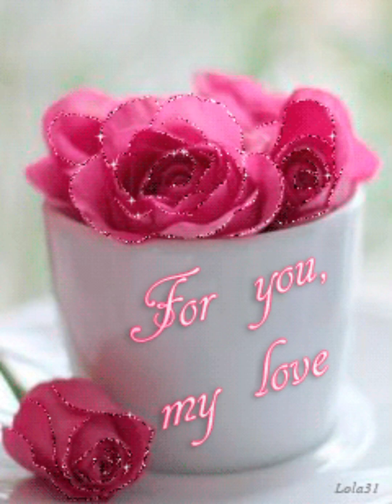Miss you 😘 Wallpaper for love you 😘😘❣️❣️ DPZ ARE